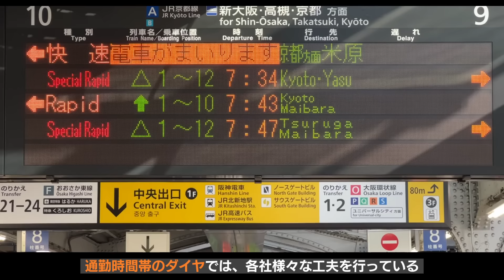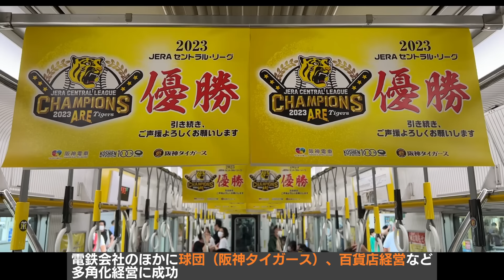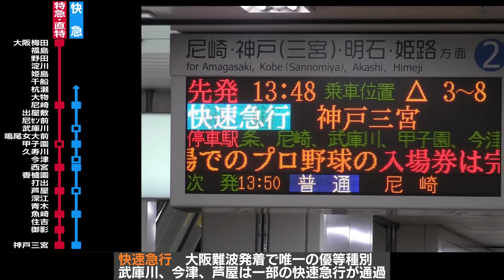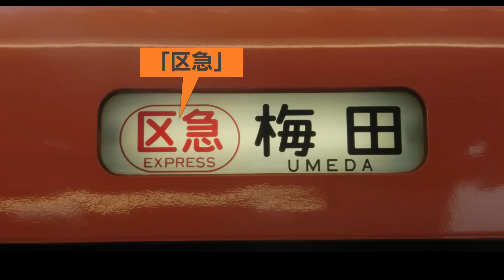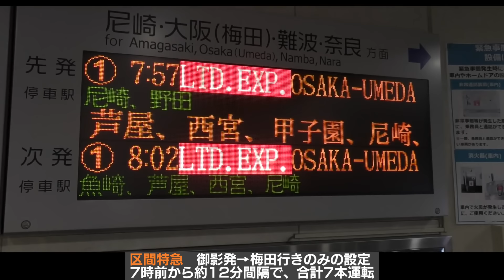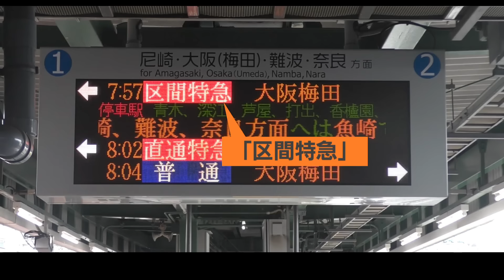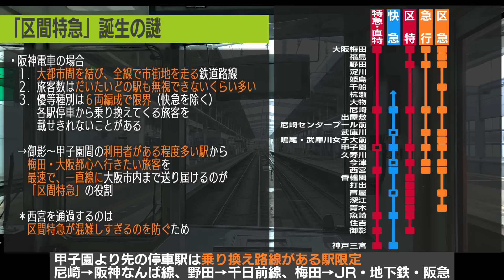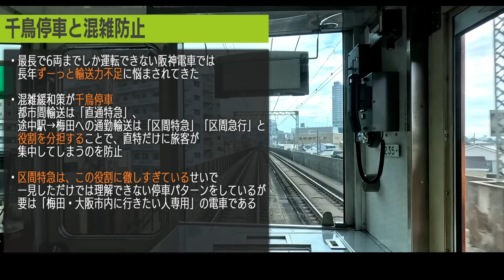「千鳥停車」といえば阪神電車 ラッシュ時限定の特殊な停車駅をした電車に乗るっ！ 区間特急・区間急行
【宣伝】メンバーシップについて
メンバーシップ加入者は、ほぼ全ての動画を一般公開されるよりも前に先行視聴することができます。動画がお気に召しましたら、ぜひ加入をご検討ください！

＊動画は投稿準備が整い次第、順次追加していきます。なお、ショート動画など一部の動画を除きます。

= 日本語 Jpn. = = = = = = = = = = = = = = = = =

大阪・神戸間を走る阪神電車には、平日朝限定で運転されている「区間急行」「区間特急」という電車があります。

この区間特急という電車、何やら様子がおかしいダイヤをしています。

実際に乗車して、変なダイヤを見てきました。

＊訂正
05:44 以降の停車駅図において、特急の停車駅から芦屋が漏れています。
（01:59 の停車駅図は正しいものです）

音声と字幕でズレがあるところは、すべて音声が正しいです。

*ナレーション　VOICEPEAK・小春六花（音声読み上げソフト）

*動画編集ソフト　AviUtl

・問題点を指摘する過程で、鉄道会社の方針や姿勢などを批判する場面がありますので、各社の悪評を聞きたくない場合には、視聴をお控えください。
・いただいたコメントの内容は、動画内で使用、紹介させていただくことや、提案については動画の編集、チャンネル運営に活用させていただくことがあります。
・動画内や概要欄で紹介している内容には、推測や現在の状況とは異なる内容が紹介、記載されていることがあります。誤りがあった場合には、概要欄で触れているほか、コメントで視聴者さんがご指摘くださっていることもありますので、あわせてご確認ください。

= English = = = = = = = = = = = = = = = = = = =